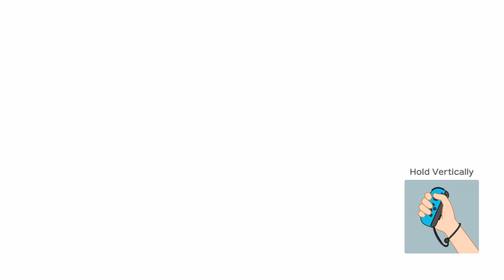Super Mario Party Part 2 - Losing Friends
Super Mario Party Lets Play Part 2!

Watch as the Gang descends into madness as we lose our friendship slowly

8-Bit Brothers Cast:
David
Kris
Zac